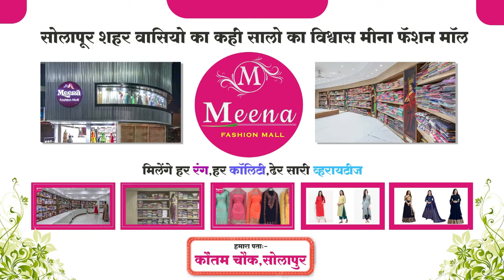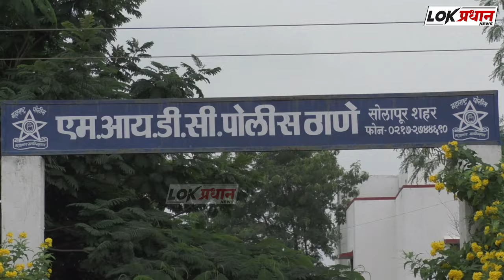रेशन धान्य किंग सोहेल कलबुर्गी व मनोहर सपाटेंवर वर गुन्हा दाखल